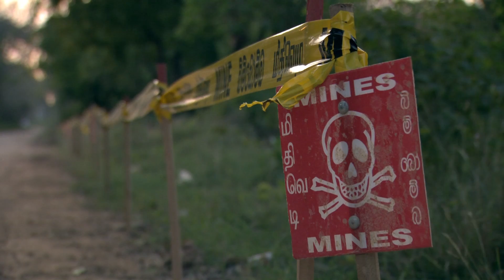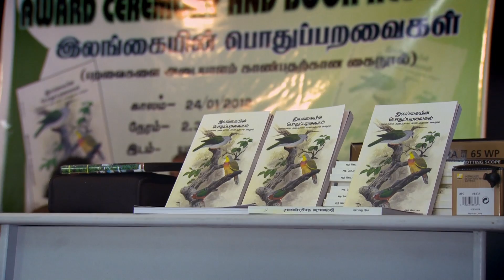Reconciliation through the Power of Nature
In working with Professor Sarath Kotagama, the MJF Charitable Foundation aims to encourage reconciliation between Sinhalese and Tamil ethnic groups. Professor Kotagama believes in the simplicity of nature's tranquility in providing a calming perspective, which through structured activity encourages groups of youth to interact peacefully and build relationships.